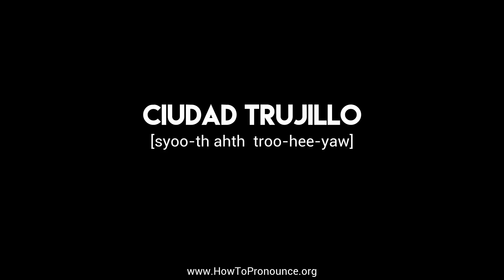How to Pronounce "ciudad trujillo"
Learn the proper pronunciation of "ciudad trujillo"